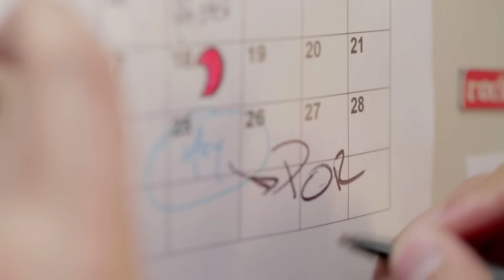VoyaPEARLJAM este 25 de noviembre en Bogotá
Vive la mejor experiencia este 25 de noviembre en el Parque Simon Bolivar.
Llega en UBER y evítate la fila con YoNoHagoFila.Com